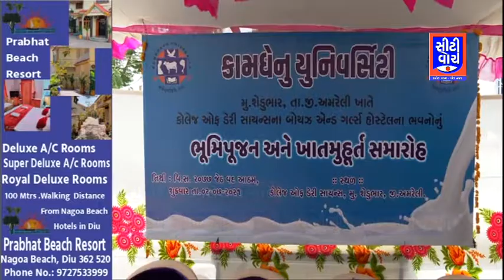અમરેલી ડેરી સાયન્સ કોલેજ ખાતે હોસ્ટેલનું ભૂમિપૂજન કરવામાં આવ્યું